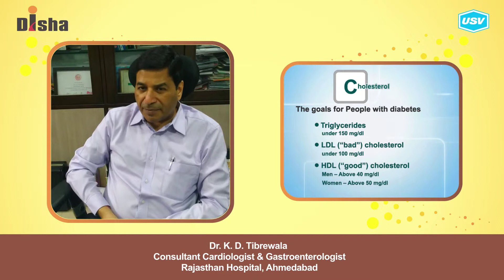Dr. K. D. Tibrewala (5/5)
Disha for Diabetes Awareness: Diabetes is one of the most Dangerous and rapidly growing diseases in India. Dr. K. D. Tibrewala, leading Diabetologist explains more in this video. Please watch and share!